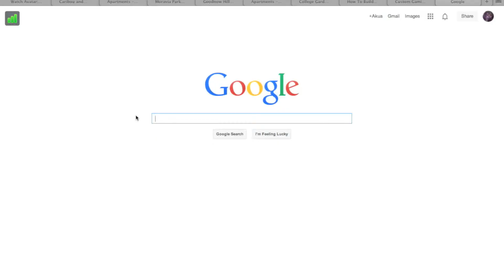BREAKING THE BINDING: EHMM THEORY!?!?!!??!